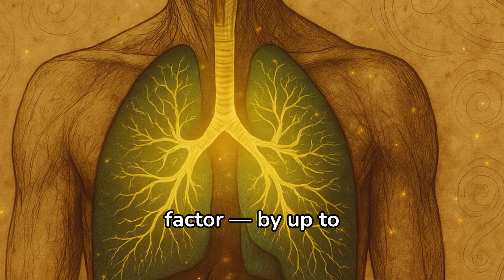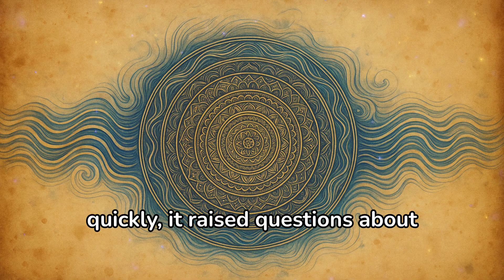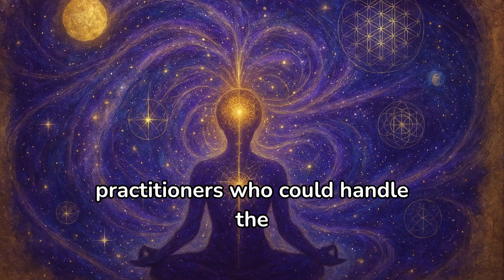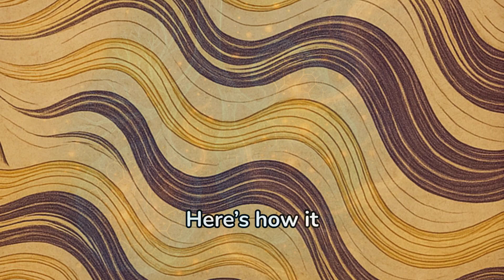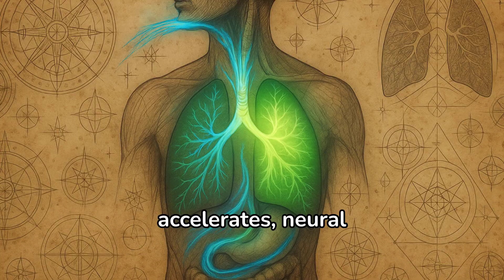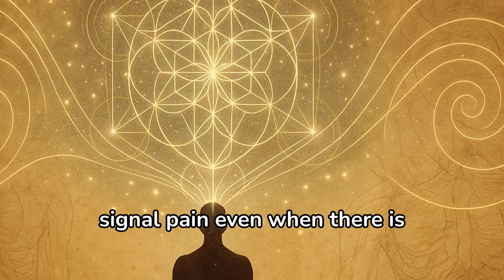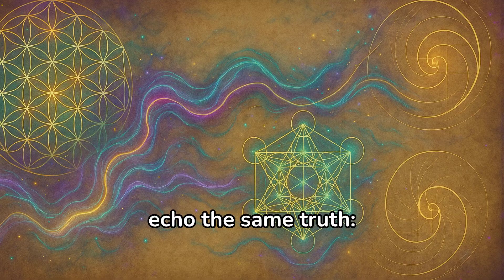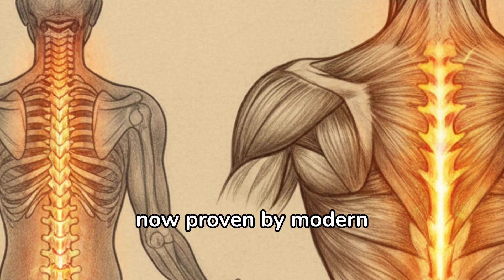Neuroscientists Are Scared of This 5,000-Year-Old Breathing Pattern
🌬️ What if a simple breathing pattern could rewire your brain faster than any pill, faster than years of therapy, and even faster than meditation? Neuroscientists at Stanford have recently uncovered that a 5,000-year-old Tibetan breathing technique can boost BDNF (the brain’s miracle growth factor) by up to 300% more than regular meditation.

🧠 BDNF is like fertilizer for the brain: it helps grow new neurons, erase trauma, and build new pathways for clarity, healing, and peak performance. Ancient monks protected this secret for centuries — and now modern science confirms its extraordinary power.

In this video, you’ll discover:

- Why scientists are both fascinated and unsettled by this breathing pattern

- The ancient origins of this hidden Tibetan technique

- How the 555 Protocol works step by step

- What happens inside your brain and body when you practice it

- How just 21 days of consistency can transform your mind, body, and life

This is not just another relaxation method — it’s a proven protocol that resets your nervous system, dissolves pain circuits, rewires your stress response, and unlocks the brain’s hidden potential.

⚡ Try it yourself, then come back and share your results in the comments.

✨ Timestamps:

00:00 - Intro
01:37 - Shocking Science
02:52 - Ancient Secret
04:04 - The 555 Protocol
05:37 - Inside the Body
07:33 - 21-Day Shift

❤️ Welcome to Mental Dose! The channel dedicated to spirituality, introspection, meditation, and human psychology: an oasis of knowledge and awareness that explores the depths of the human soul and mind.

💕 Through a combination of ancient spiritual traditions and modern psychology, we offer you an enlightening guide to understanding yourself, achieving inner peace, and reaching your true potential.

🦋 Our stories and concepts will help you calm your mind, reduce stress, and develop awareness.

🌼 Here you can find inspiration for your life, share your experiences, ask questions, and connect with people who share your passion for spirituality and human psychology.